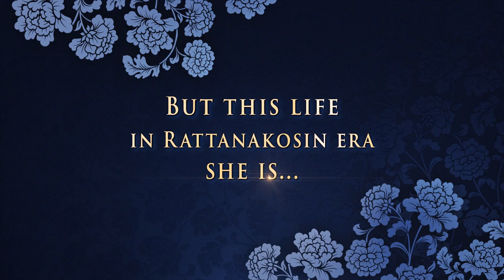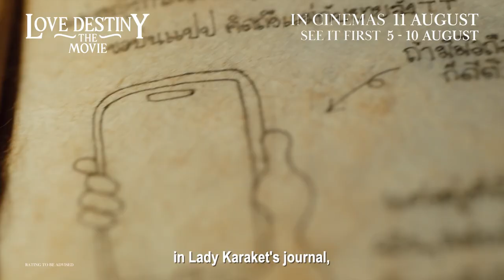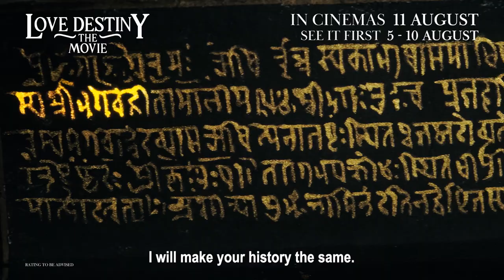LOVE DESTINY THE MOVIE | Trailer — Sneaks 5 - 10 August & In Cinemas 11 August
Release Date: 11 August 2022 in Singapore with sneaks from 5 - 10 August
Director: Adisorn Tresirikasem
Cast: Bella Ranee Campen, Thanavat Vatthanaputi, Ice Paris Intarakomalyasut, Nonkul Chanon Santinatornkul, Pookie Paweenuch Paengnakhon
Genre: Romance, Comedy, Fantasy

After settling down together and only being separated in death during the Ayutthaya era (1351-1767 CE), Dej and Karaket are reborn in the early Rattanakosin period (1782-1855 CE). But there is only one of them who still believes in ‘destiny’.

Bhop, a chief engineer with the sweetest smile in Siam, has been seeing the same lady in his dreams for many years. He believes wholeheartedly that she is his destined soulmate. When Bhop meets Gaysorn who looks exactly like the girl in his dreams, Bhop follows her around, trying to win her heart. However, Gaysorn has a progressive attitude and does not believe in destiny. Gaysorn clearly expresses that she dislikes Bhop, but she is interested in Mathus, a Thai-Western man who uses strange slang when speaking, which happens to match the messages in an old journal of Lady Karaket. Did Mathus travel back in time from the future like Lady Karaket?!

Their relationships have not been figured out, yet when Bhop, Gaysorn, and Mathus get caught up in a chaotic historical event, things get out of hand and could lead to a war that will change history forever.

Where will destiny lead them?